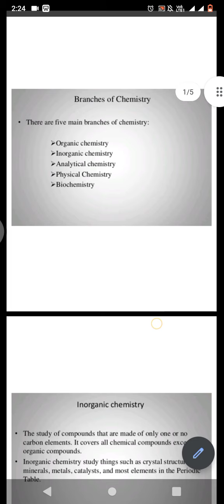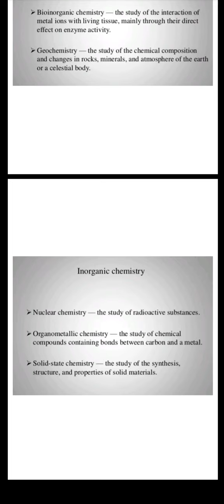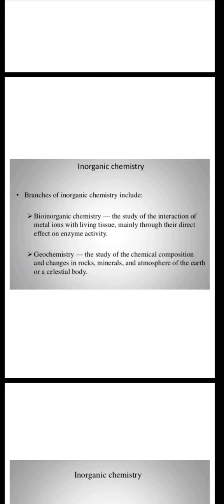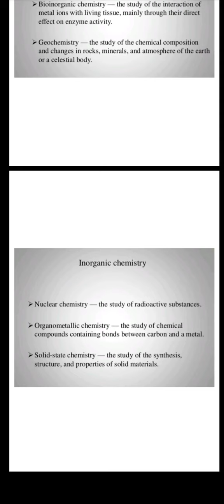Explanation of inorganic chemistry || knowledge ki duniya